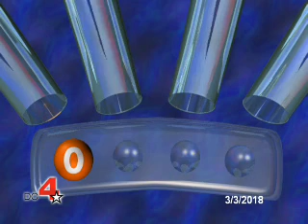evening drawing for 3/3/2018